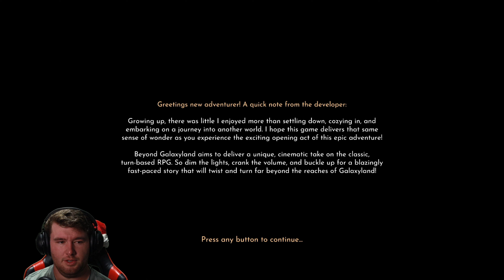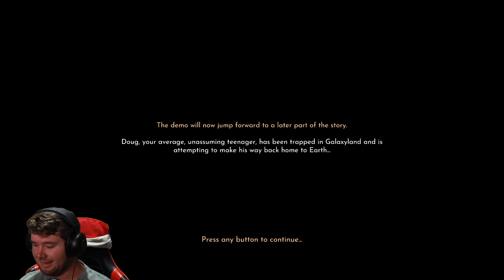what is Beyond Galaxyland demo